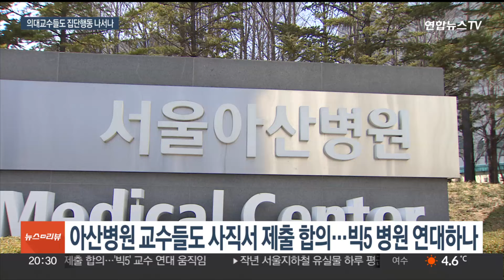정부 "의료대란 표현은 과장"…의대 교수들도 사직 움직임 / 연합뉴스TV (YonhapnewsTV)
정부 "의료대란 표현은 과장"…의대 교수들도 사직 움직임
[뉴스리뷰]

[앵커]

정부의 의대 증원에 반발해 집단사직한 전공의들에 이어 의대교수들도 집단행동에 나설 조짐을 보이고 있습니다.

정부는 비상진료체계가 안정적이라며 '의료대란'이란 표현은 과장이라고 밝혔지만, 의대교수들도 의료 현장을 떠날 경우 의료공백이 더 커질 수밖에 없는 상황입니다.

[기자]

5대 상급종합병원인 서울아산병원이 포함된 울산의대 교수들이 사직서를 제출하기로 했습니다.

울산의대 교수협의회 비상대책위원회는 7일 서울아산병원·울산대병원·강릉아산병원 등 수련병원 3곳 교수 254명이 참석한 가운데 이같이 결정했습니다.

'빅5' 병원 교수협의회가 연대하려는 움직임도 있는 가운데, 전국의과대학교수협의회는 주말 비공개 총회를 열고 대응 방안을 논의하기로 했습니다.

대한의사협회는 피교육자 신분인 전공의들이 병원을 떠나자 수련병원의 기능이 사실상 멈추는 현실을 지적했습니다.

[주수호 / 대한의사협회 비대위 언론홍보위원장] "대한민국의 싸고 질 좋은 의료는 사실상 이 젊은 의사들의 청춘과 육체를 갈아 넣어서 만들어진 허상이었음이 드러난 것입니다."

이에 정부는 일부 환자 불편이 있지만 중증, 응급환자 중심의 비상진료체계는 안정적으로 유지되고 있다며 '의료대란'이란 표현은 과장된 것이라고 반박했습니다.

이달부터 소아청소년과 전공의들에게 매월 100만원씩 수련비용을 지원하고, 전공의 근무 시간을 미국처럼 24시간으로 제한하는 방안도 검토하는 등 전공의 수련제도도 개선하겠다고 약속했습니다.

[조규홍 / 보건복지부 장관] "전문의 중심 병원으로의 개편과 연계해 근무 시간을 단축하는 등 종합적인 전공의 근무환경도 개선할 계획입니다."

정부의 당근책에도 전공의들이 복귀하지 않고 있는 상황에서 의대교수들까지 집단행동에 나설 경우 의료공백 확대는 불가피할 전망입니다.

[영상취재기자 김동화·양재준·최승아]